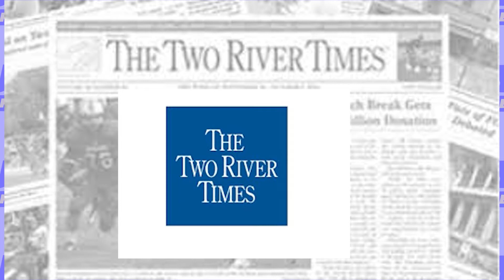Red Bank Catholic 47 Ocean Twp. 0 highlights